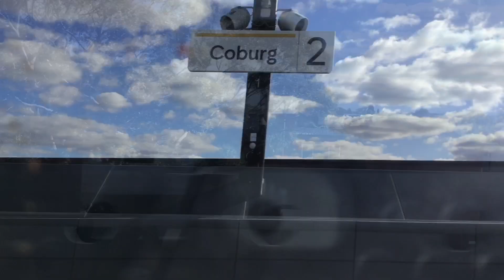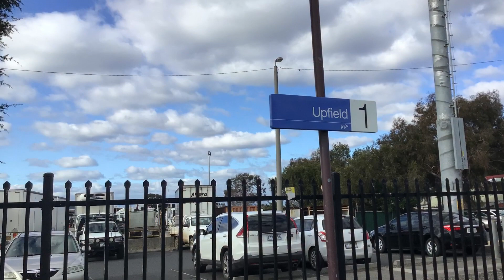From Flinders Street to Upfield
Take a quick tour of Melbourne's northern suburbs!